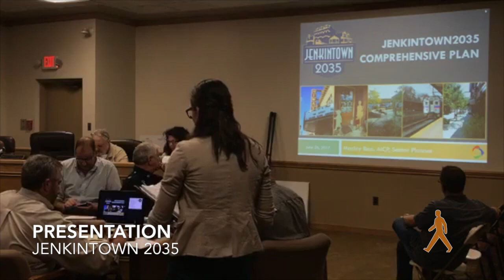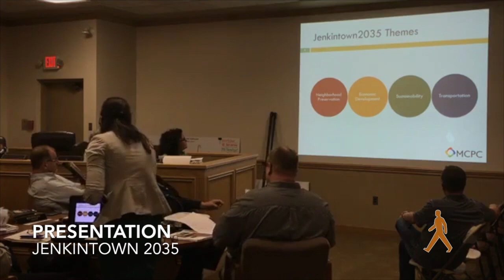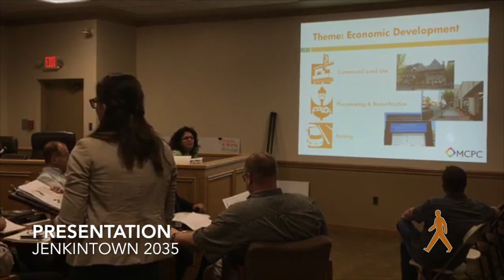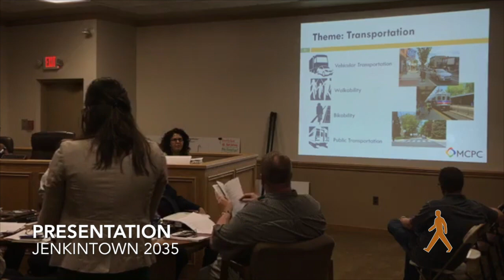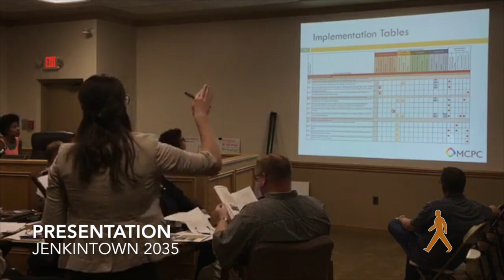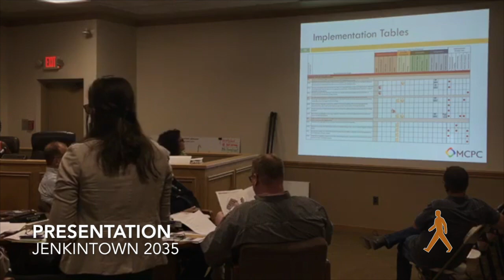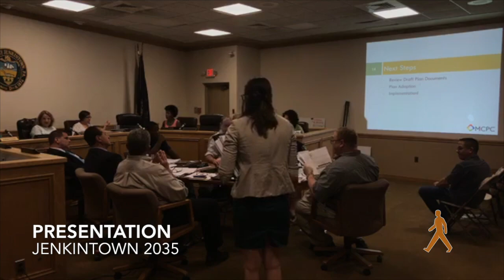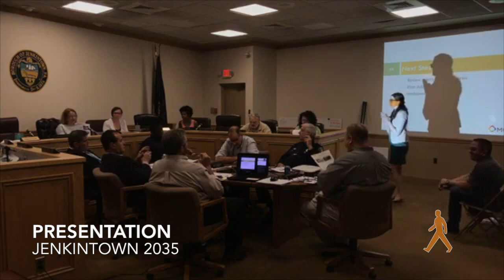Jenkintown Borough Council Meeting, June 26, 2017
Borough Council Meeting for June 2017, with a very long, well-researched, but mostly off-the-mark presentation about the Jenkintown 2035 plan. This plan, incidentally, contains the first rendering we've seen of the "Gateway Project."